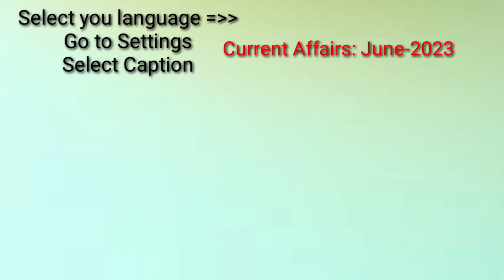Current Affairs upto June - 2023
Current Affairs upto June - 2023 @CompetitiveExamsGiddens-yv7iv

Daily current affairs useful for APPSC,
TSPSC & UPPSC, SI, PC, TET, DSC, GURUKUL, RRB, SSC, BSRB, and all Competitive exams

current affairs for competitive exams current affairs for competitive exams 2023 current affairs for competitive exams in english
current affairs for competitive exams in telugu
current affairs for competitive exams 2023 in english
current affairs for competitive exams in hindi
current affairs for competitive exams 2022 in english
current affairs for competitive examinations
current affairs for all competitive exams daily current affairs for competitive exams
daily current affairs for all competitive exam
current affairs for all competitive exam by sonveer sir
current affairs for ssc cgl exam
questions for competitive exams
current affairs for mp vyapam
cover current affairs
best current affairs sources for ssc exams current affairs for ssc